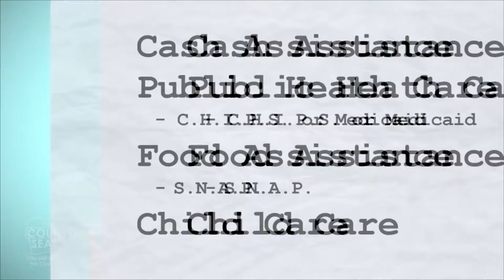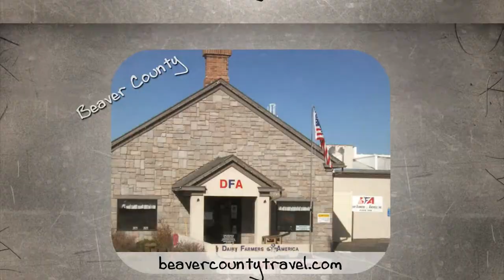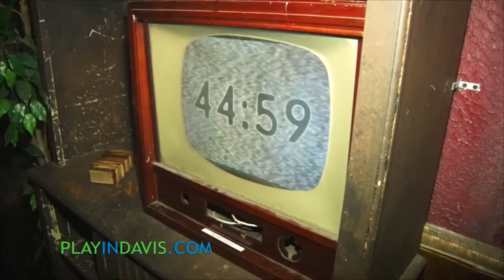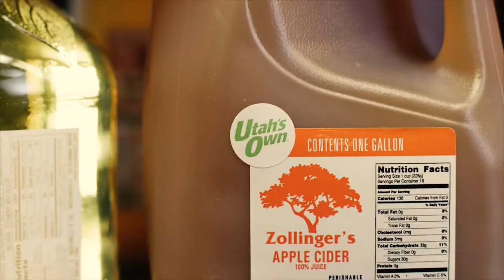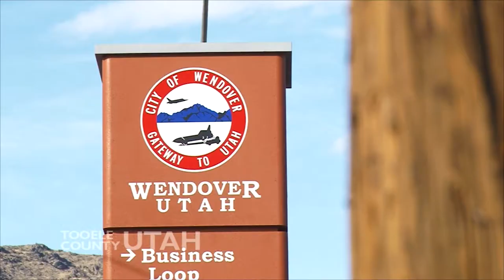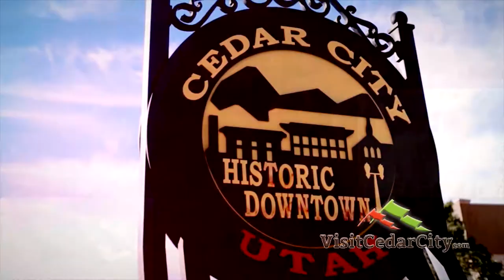S8 Ep9 - Full Episode: Intergenerational Poverty - The County Seat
Can you imagine being in a place where you would rather have a hand out, than a hand up?  Welcome to The County Seat. Today we are going to explore that area where some people would choose to be on welfare instead of being financially  independent.  They are among the ranks of the IGP,  not a movement or an organization, but a group among
us who don't know how to be anything but lost.

2469 E. 7000 S. Suite 110
Salt Lake City, Utah 84121